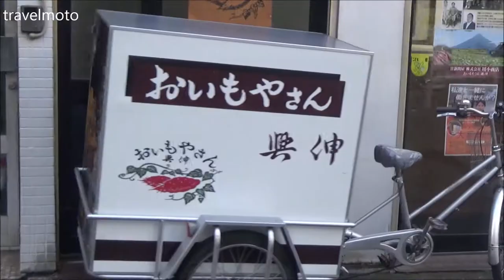Cargo Bicycle Treilers Japan